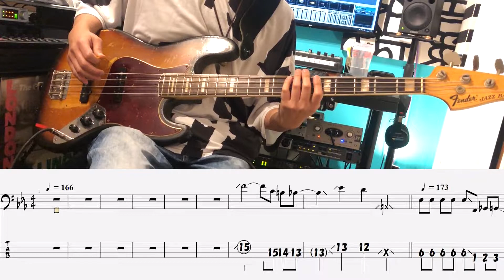リズム隊のみ / 群青日和 東京事変 / ベース 弾いてみた / ドラム 打ち込んでみた / タブ譜 Tab Rhythm section Bass Drums Cover Score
イントロサビとラストサビでBPMが１０以上違うこの曲。
ノンクリックでのスリリングな演奏に、ワクワクしっぱなしの３分半、気合と根性でダウンピッキングで攻めてみました。
そして、亀田師匠と言えばVoodoo-Bass、という事で、
の比較をしてみました。
結果は、B3nってやっぱめちゃくちゃ優秀だな、という結論に。
全ベーシスト必須のマルチエフェクターっすね。

■Tab譜のPDFデータの購入はこちら！
NexTone許諾番号：D00000614
■Tab譜作成のご依頼はこちら！

■個人レッスン絶賛開催中！

■使用機材
・ベース
Fender 1969's Jazz Bass
Serial No. : 270405
・D.I.
TDC ( ティーディーシー ) / BASS DI
・ケーブル
BELDEN ( ベルデン ) / 8412
・弦
DADDARIO ( ダダリオ ) / EXL170
・ピック
JIM DUNLOP ( ジムダンロップ ) / TORTEX TRIANGLE 0.73mm
・DAW
STEINBERG ( スタインバーグ ) / Cubase
・Drums音源
・マスタリングプラグイン
PSP ( ピーエスピー ) / Vintage Warmer 2